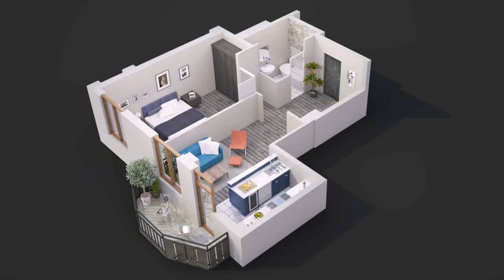Simple Two Bedroom Home Designs (see description)